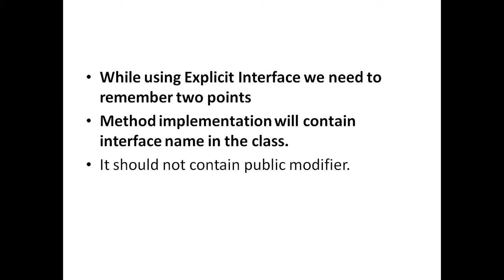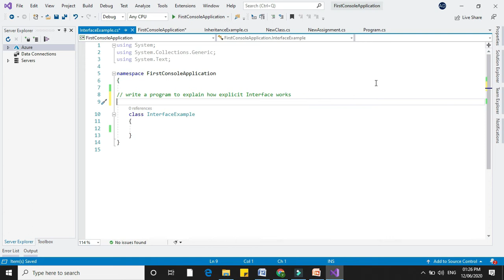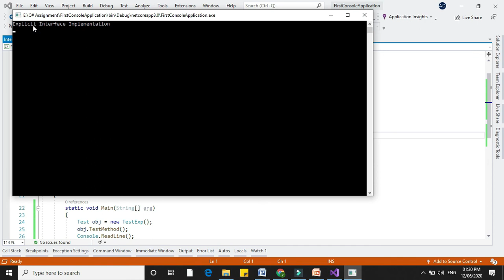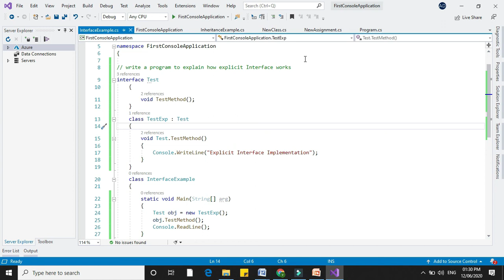Explicit Interface Implementation in C#